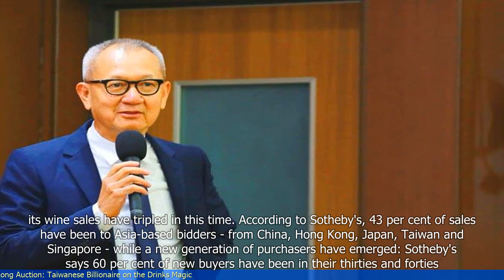Collector Pierre Chen is Selling $50 Million Worth of Wine, Starting with a Hong Kong Auction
🆈🅾🆄🆃🆄🅱🅴: - Collector Pierre Chen is Selling $50 Million Worth of Wine, Starting with a Hong Kong Auction: Taiwanese Billionaire on the Drink's Magic

1. Pierre Chen, a renowned wine collector, is selling $50 million worth of wine.
2. The sale will begin with a Hong Kong auction, followed by online sales and a physical auction in Taiwan.
3. The collection includes rare and prestigious wines from top vineyards around the world.
4. Taiwanese billionaire Samuel Yin is among the potential buyers interested in the collection.
5. The wine market has been thriving in recent years, with Asian buyers showing a particular interest in fine wines.
6. Chen's decision to sell his collection is driven by a desire to share his passion for wine with others.
 🔒 Tag Video: -  Collector Pierre Chen -  Selling wine -  $50 million worth -  Hong Kong auction -  Taiwanese billionaire -  Drink's magic - Collector Pierre Chen is selling $50 million worth of wine  -  He is starting with a Hong Kong auction  -  The Taiwanese billionaire is on the drink's magic  -  🎤 Today News 9/29  -    Today 9/29  -   News 9/29  -     -  🎤 Today News  -   Today  -  News  -
🎬🌍🌎🌏 CollectorPierreChen Sellingwine #$50millionworth HongKongauction Taiwanesebillionaire Drink'smagic CollectorPierreChenisselling$50millionworthofwine HeisstartingwithaHongKongauction TheTaiwanesebillionaireisonthedrink'smagic #🎤TodayNews9/29 Today9/29 News9/29 # #🎤TodayNews Today News #"